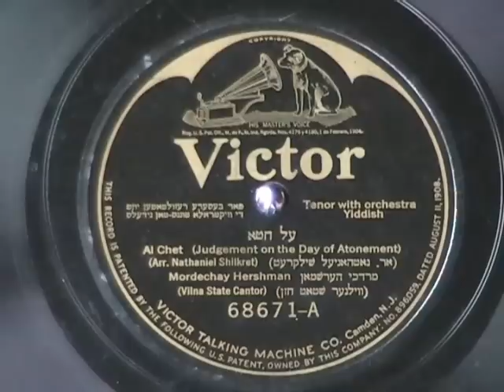AL CHET by Cantor Mordechay Hershman (Yiddish) c.1921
Recorded from a 12 inch 78 rpm record.

I recently acquired a small collection of these records and they can be heard at: